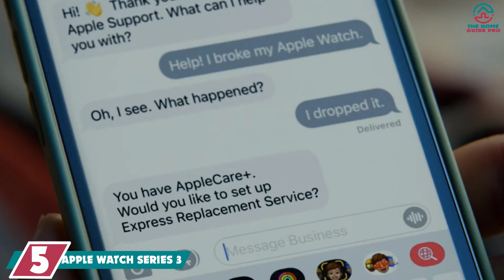✅ 5 Best Smartwatch Fitness Tracker in 2022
▶️ The Best Smartwatch Fitness Tracker We recommended  In This video

▶️ 4. FITBIT VERSA SMARTWATCH

▶️ 3. GARMIN VÍVOACTIVE 3 GPS SMARTWATCH

▶️ 2. HUAWEI WATCH 2 SPORT SMARTWATCH

▶️ 1. SAMSUNG GEAR S3 FRONTIER SMARTWATCH

➥ Prime Discounted Monthly Offering
➥ Try ALL Prime benefits FREE for 30 days
➥ Try Twitch Prime
➥ Amazon Music Unlimited
➥ Try Amazon Home Services
➥ Kindle Unlimited Membership Plans
➥ Create an Amazon Wedding Registry
➥ Try Audible and Get Two Free Audiobooks